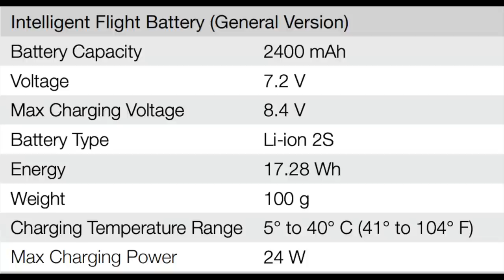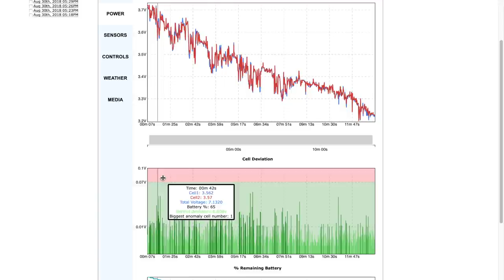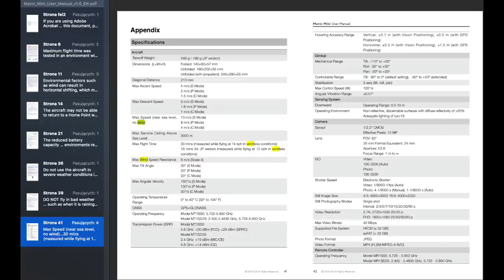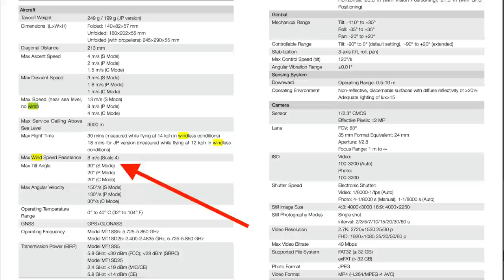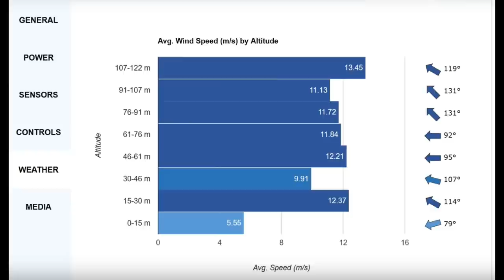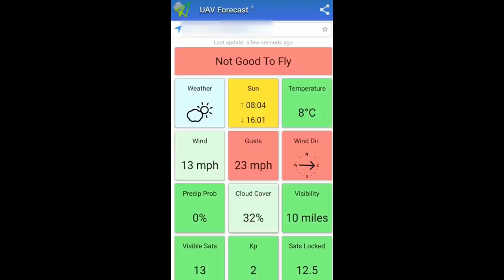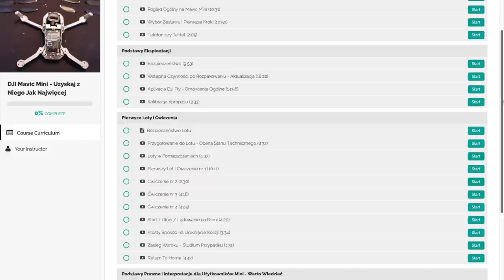🚁 DJI Mavic Mini || Nie Pozwól, By PORWAŁ GO Wiatr🌬🌪